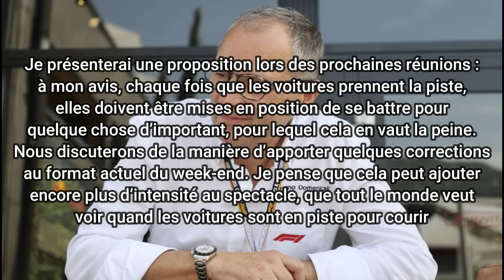Faut-il SUPPRIMER les ESSAIS LIBRES en F1?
C'est le nouveau grand débat : doit-on changer de format et toucher aux essais libres?

LES MUSIQUES
Musiques proposées par La Musique Libre :

0:00 Introduction
0:59 Une proposition honteuse?
4:50 Quel nouveau format?
8:11 Attention aux limites
12:23 Conclusion